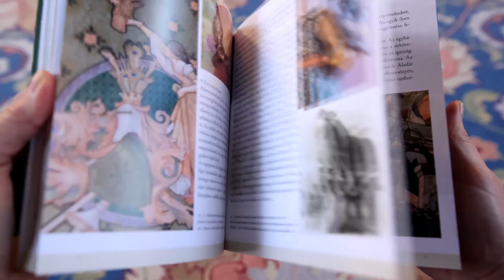A gránátalmától az oroszlánig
Az Országház folyosóit végigjárva számtalan növény- és állatmotívumot fedezhetünk fel. Mi az oka ennek, és pontosan milyen alakzatokat láthatunk? Érdemes elmerülni a részletekben!

További érdekességek olvashatók az Országházi séták könyvsorozat Az Országház növény- és állatmotívumai című kötetében